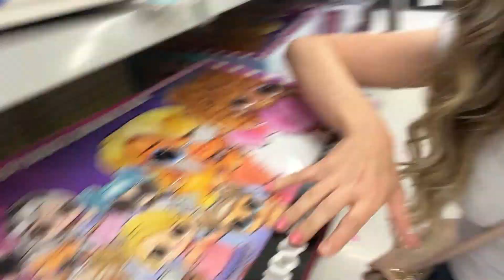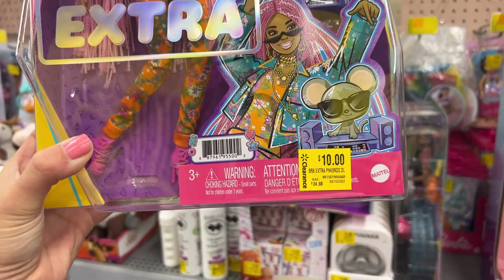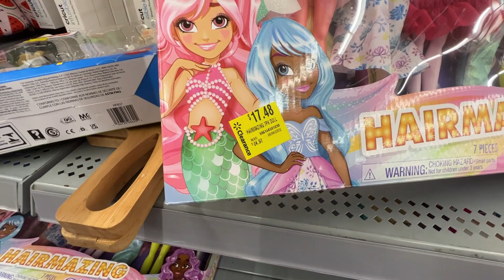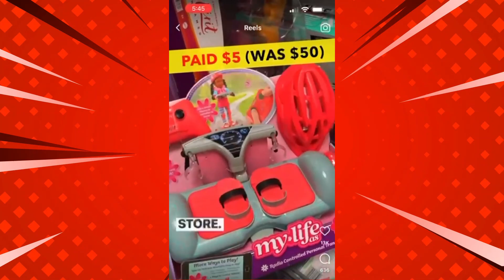LOCURA LOCURA!! PROMOÇÃO ANUAL ACONTECENDO AGORA NO WALMART!!!